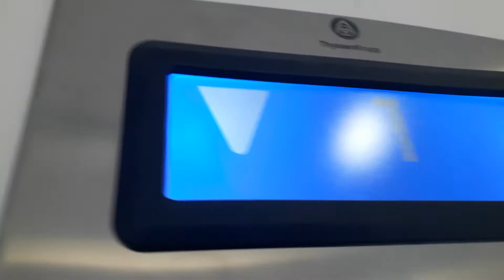Orona Ascensor en el Aeropuerto de Santander-Seve Ballesteros, Maliaño, Cantabria